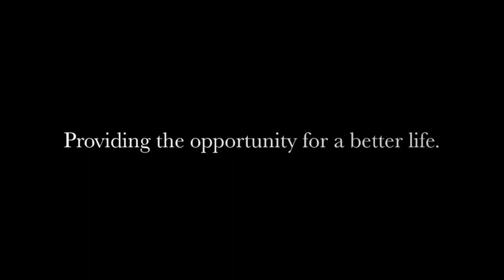Micro Loan Success Stories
See how 3 families have benefitted through the Amigos for Christ Micro Loan Program.